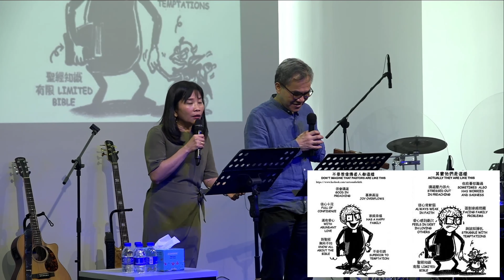刺与恩典 Thorn And Grace | 戴盛威牧师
刺是痛苦的，但为甚么美善的神要将刺加在保罗的身上？

人生中的无力感，生命的挣扎，软弱

主对我说：「我的恩典是够你用的，因为我的能力是在人的软弱上显得完全。」
人的软弱与神的恩典 共存

保罗说 “所以，我更喜欢夸耀自己的软弱，好使基督的能力覆庇我。
我乐意在软弱中，在羞辱中，在艰难中，在逼迫与痛苦中，为着基督；因什么时候我软弱，那时我是刚强的。“

承认有刺、恩典够用:
1. 属灵法则(贫穷的人有福了)：自认无,才能得着
2. 若自以为有/强,神的恩典和能力显出来
3. 真心承认软弱神应许恩典够用能面对软弱
4. 承认软弱:神能力完全的覆盖,经历神完全的恩典/能力
5.承认软弱成为彰显神能力的途径
- 什么时候承认软弱,什么时候就刚强
6. 每日经历神迹,不断经历神的大能
7. 自认软弱不等于自卑自怜看清自己
8. 若很久没经历神，自我太强?

麻坡加略山生命堂 Muar Calvary Life Assembly A/G